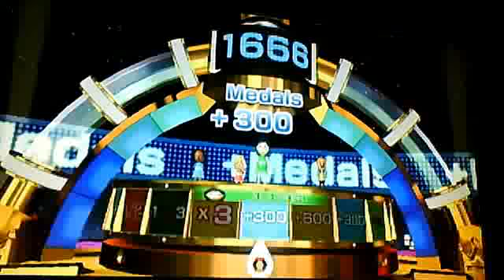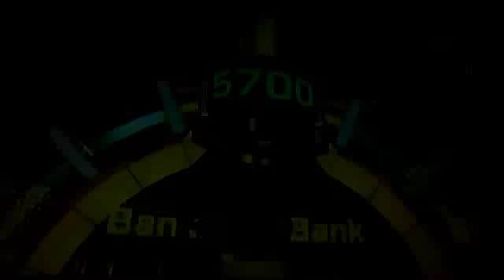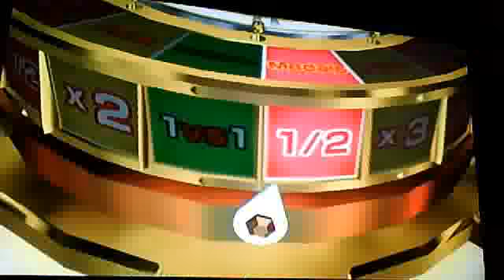Wii Party - Spin Off - Level Advanced ( 3 CPU) Players - MiiGirlu,Holly,Misaki,and Marco Pt 1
nikki16gio17's webcam video June 13, 2011 01:18 AM